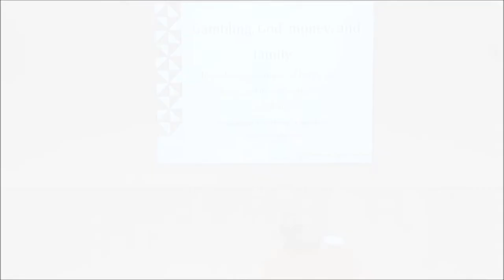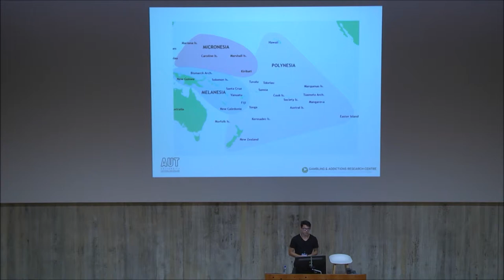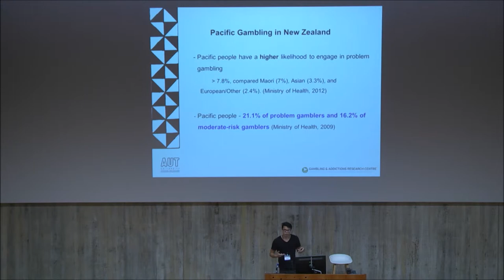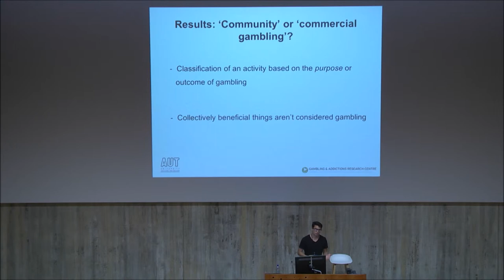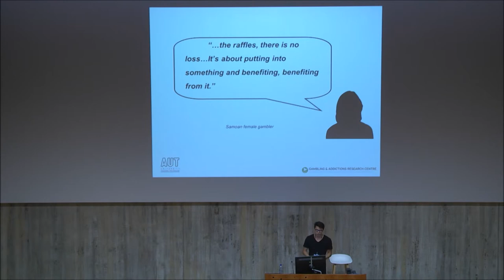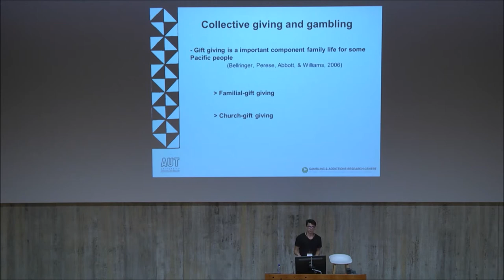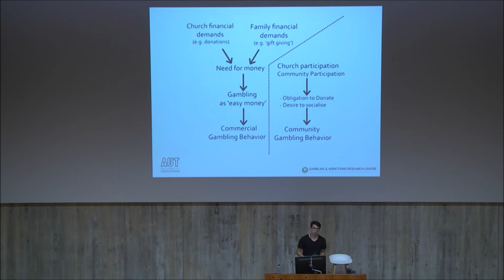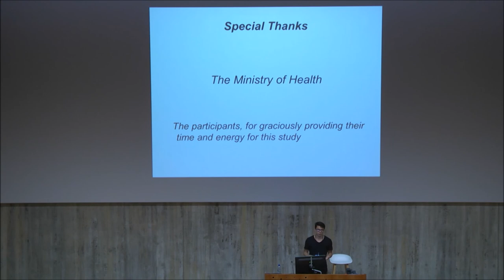Poutasi Watson Baker Urale, Gambling and Addictions Research Centre, AUT, NZ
International Gambling Conference 2014 Auckland New Zealand, Plenary Session -- Gambling, God, money, and family: An exploratory analysis of Pacific Island thoughts on community and commercial gambling